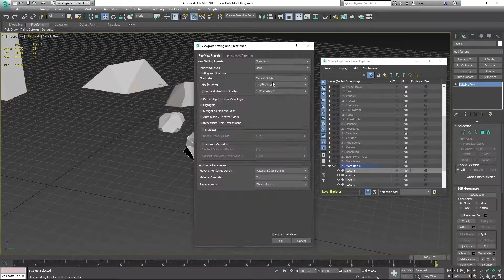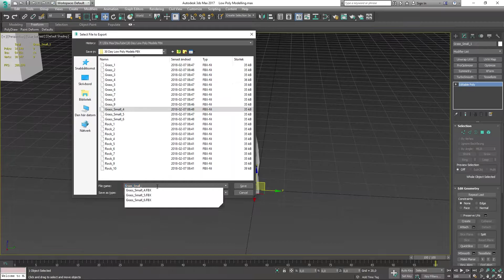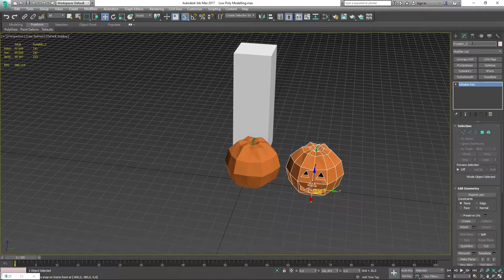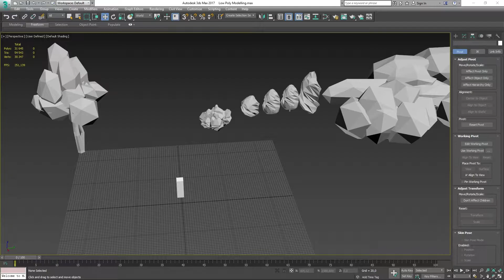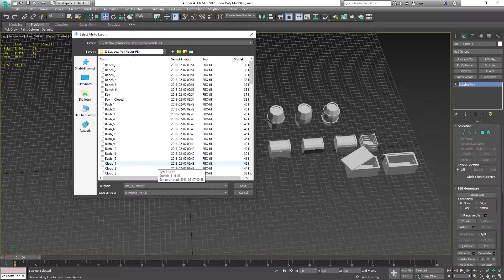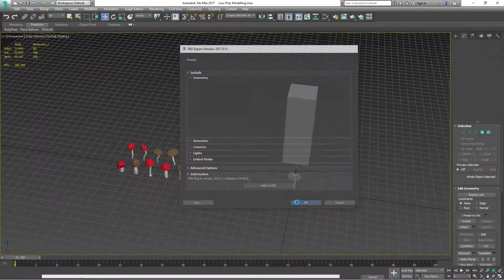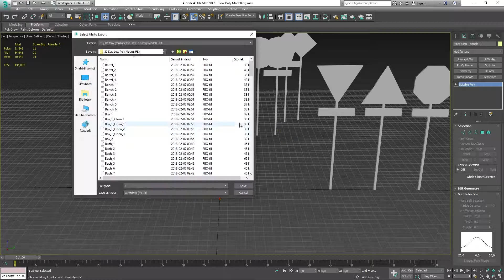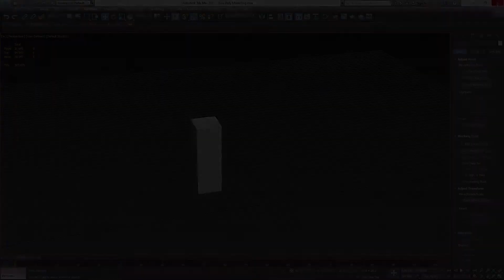1000 Subscriber Goal - Free Low Poly Models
I have reached 1000 subscribers and to celebrate, I am giving away my Low Poly - Pack 1 for free.

Thank you all for the continuos support!